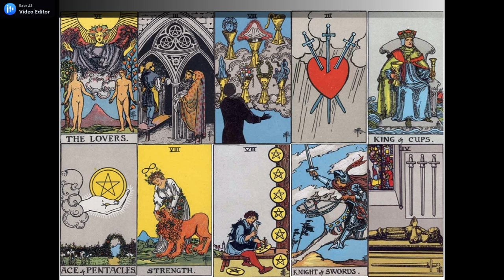AQUARIUS KABAR MANTAN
GENERAL LOVE READING ZODIAK @AQUARIUS KABAR MANTAN